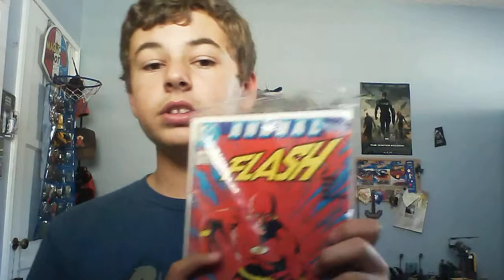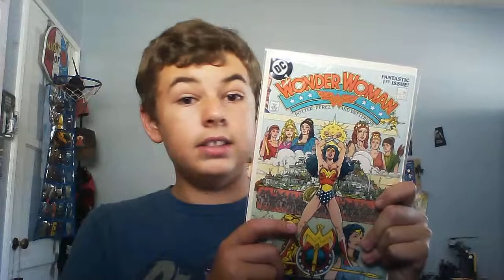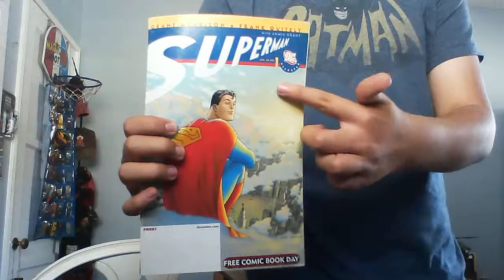Ep.1 of RaNdOm RuN-a-BoUtS